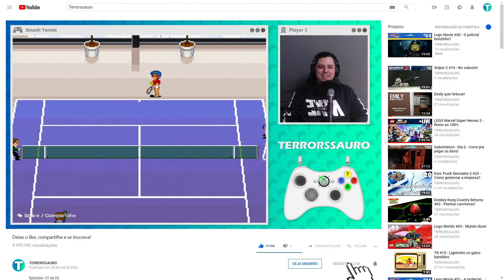Smash Tennis - Divertido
Episódio: 1 Jogo de SNES por dia - S
Jogo: Smash Tennis